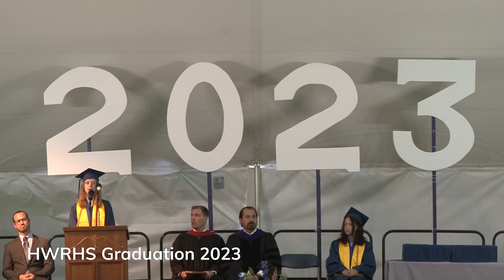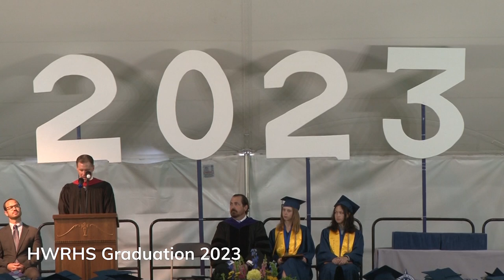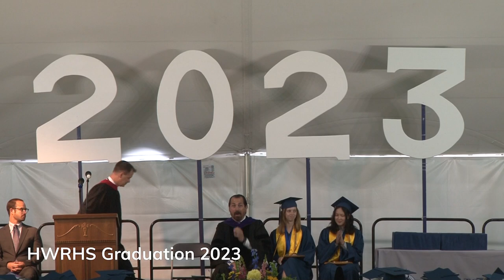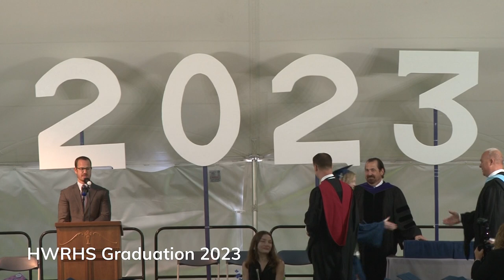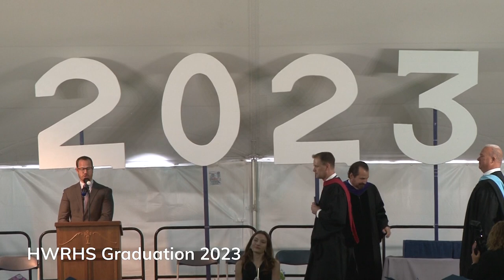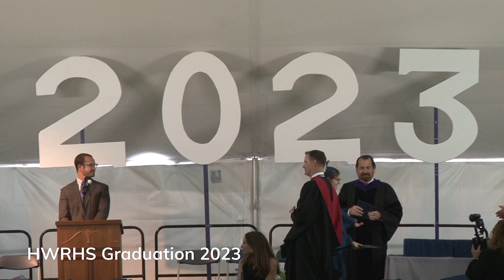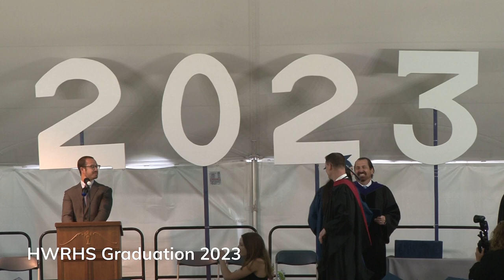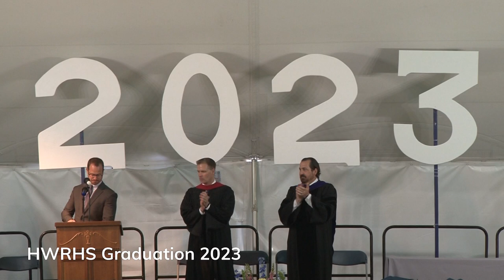HWRHS Graduation 2023